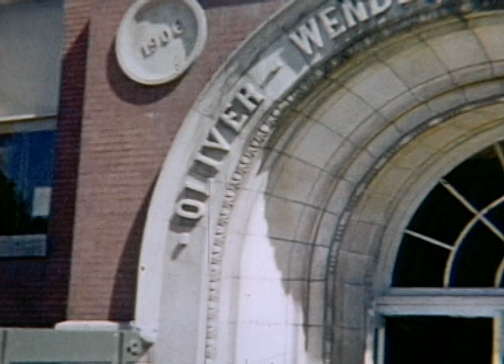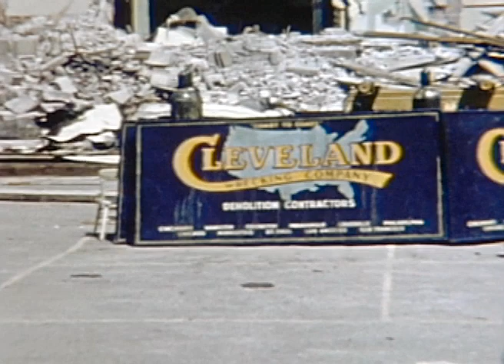1958 Holmes School Demolition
This silent 8mm amateur home movie film shows the Holmes School in Oak Park, Illinois during the July 1958 demotion that preceding the construction of a new building.